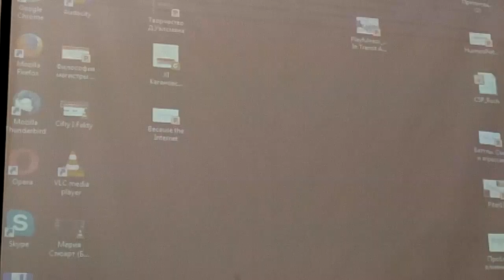IV ГЕЛОЛОГИЧЕСКИЙ КОНГРЕСС "СОЦИАЛЬНАЯ ПРИРОДА СМЕХА" (25-27 МАЯ, 2017 СПбГУ)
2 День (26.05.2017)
Алина Эдуардовна Бекяшева (АНО «Клуб смеха «Трикстер», Россия) Смех в музейном пространстве на примере выставки «Смех и страх: история детских страшилок» (часть2)
Институт Философии СПбГУ
(Менделеевская линия, 5, ауд. 25, 108)
11.40 – 13.30
СЕКЦИЯ 4. Цинизм: как он (не)возможен? (Руководитель секции – Артем Евгеньевич Радеев)
11.40 – 13.30
( 26/05/2017)Institute of Philosophy, SPbU
(room 25, 5 Mendeleevskaya Line)
Alina Byakesheva (Autonomous Non-Commercial Organiza-tion “Laughter Club “Trickster”)
Laughter in the Museum Space (on the Example of Exhibition “Laughter and Fear: The History of Creepy Kid Stories”) (part 2)
Session 4. Cynicism: How is It (Im)Possible?
(Chair - Artyom Radeyev)
Алина Эдуардовна Бекяшева (АНО «Клуб смеха «Трикстер», Россия) Смех в музейном пространстве на примере выставки «Смех и страх: история детских страшилок»